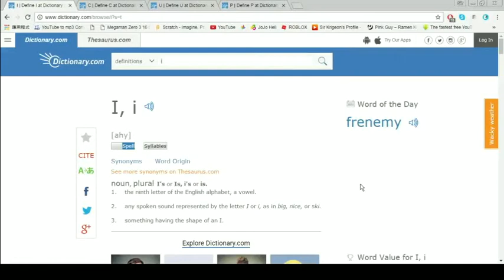spell icup ni🅱🅱a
ded meme